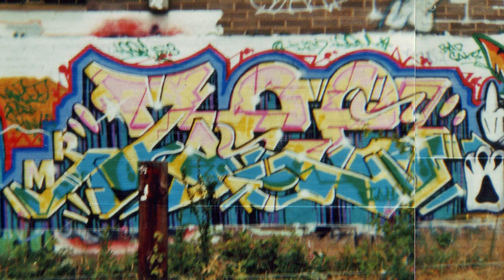UK graffiti legends Vol3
Finding images for the guys that ruled yesterday is not an easy task however over the years I`ve collected photographs and with the magic of the internet its easier than ever to bring to you a little tribute to these amazing contributors to the UK Graffiti scene. Icea, Krymein, Mr Zee, Eazel & Keen are the hard hitters in this the 3rd helping. There will be many artists in this playlist as well as my top influences both from the UK, Europe and further afield. I hope that you can feel the power of the works shown and remember although there are some newer updated work (including a wall I got to paint with one of them)  included some of these were painted 30+ years ago as well as many newer works from the artists that still continue to paint. Big respect to these cats for without their influence and creative genius the scene would not be like what it is today.

Thanks for your support and interest to what I do. All the time and effort not only in painting or finding locations, editing the videos and taking the time to maybe entertain you for a few minutes can simply be rewarded with a like and a sub - help to support a tiny part if you can, it would be greatly appreciated, respect.